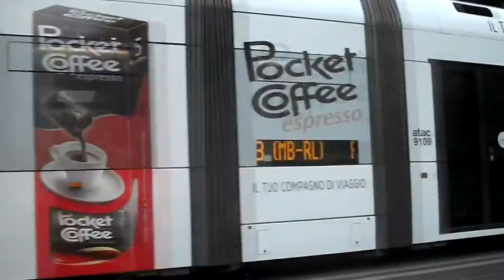Adevarul Despre Mine #3